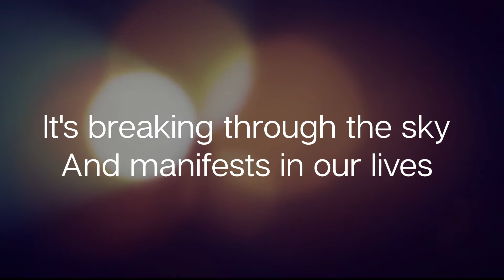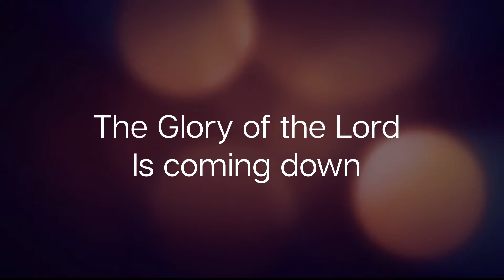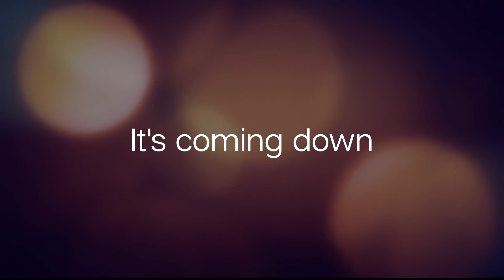The Glory by Uche Agu Lyrics video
Song "The Glory" by Uche Agu
Instrumental with background vocals in the style of First Love Music